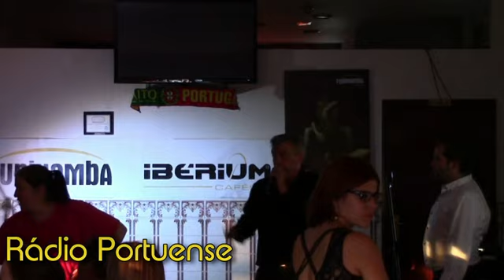Cantor Zé Barbosa - Festa Solidária no El Bandido